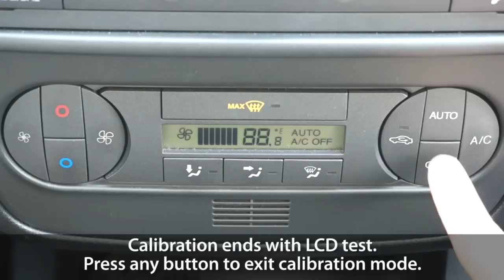How to calibrate climatronic in Ford Fiesta MK6, Ford Mondeo MK3 (self-diagnostic)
Perform Climatronic calibration in Ford Fiesta MK6 or Ford Mondeo MK3 to fix air condition issues like noise from under the dashboard, permanent cold or hot air from vents and faulty air distribution.
HVAC calibration will reset air flaps that are responsible for air distribution and temperature in your Ford vehicle.